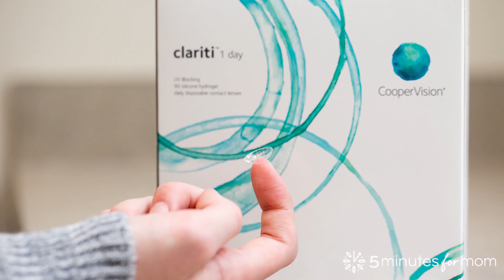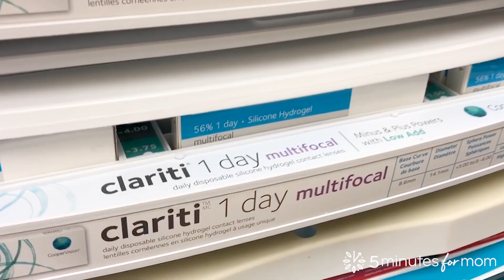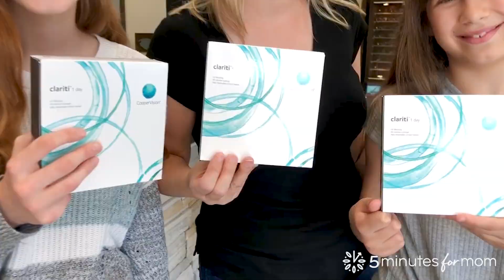Contacts for Kids? What You Need to Know About Contact Lenses For Your Entire Family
- Can kids wear contacts? How old do you have to be to wear contacts? Are contact lenses a convenient and healthy way to correct your vision?

If you have kids or teens asking for contact lenses, here is what you need to know about contact lenses for kids and the whole family.

We also want to thank the team at IRIS in Grandview Corners - Surrey, British Columbia for their fantastic service and allowing us to take so many photos and videos of our eye exams and contact lens fittings.

Follow 5 Minutes For Mom on